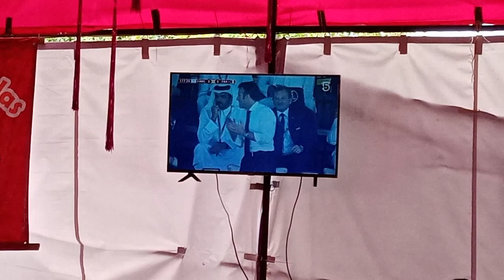18 DIC 2022 TUXPAN VÍDEO 9 EN LAS TIAS